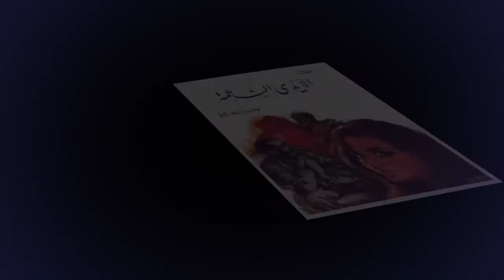مراجعة رواية "ضارب الطبل" لأشرف الخمايسي - صدر حديثا | الروائي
مراجعة لرواية " ضارب الطبل" للكاتب أشرف الخمايسي
صدرت عن دار الشروق في أغسطس 2017
تصميم البوسترات ولوجو القناة : شيماء حسن